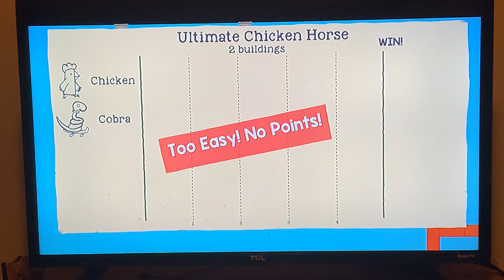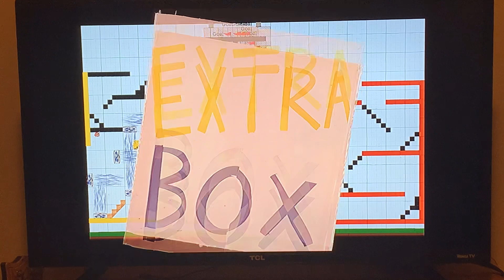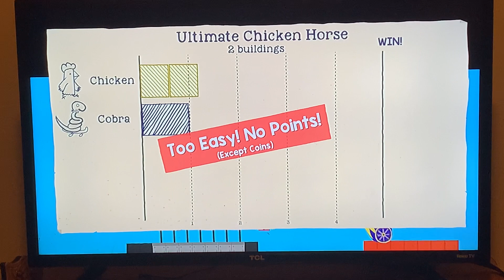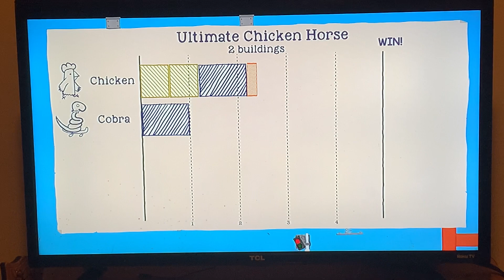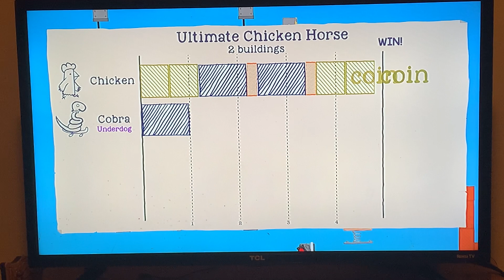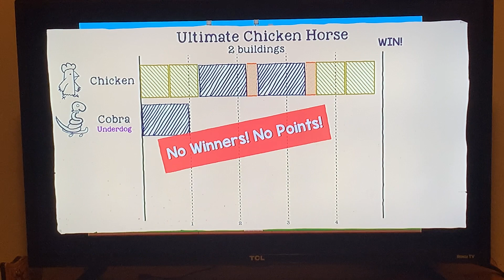Ultimate chicken horse is back!